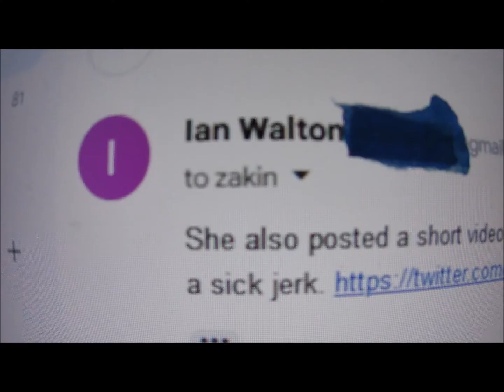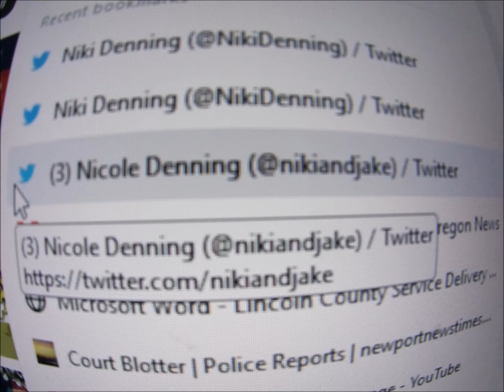PROJECTION INCLUDES UNPROVOKED OR EXAGGERATED STATEMENTS ABOUT OTHER PEOPLE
Common signs of psychological projection include unprovoked or exaggerated statements about other people. People who project may claim to know what someone else is thinking or feeling, or they may accuse them of poor behavior.